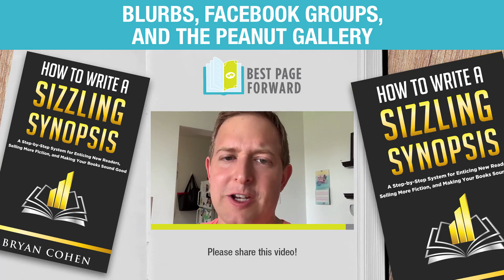Blurbs, Facebook Groups, and the Peanut Gallery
It's easy to get advice for free.

But when it comes to your blurb, that guidance could put you back at square one.

Here's what you should do first.